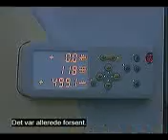Iggu: Tribute to Svend Fly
This video was made by a friend of mine. It is a tribute to our late colleague Svend Fly. He died of Cancer in the days of Easter. He died fighting for the rights for experimental treatment of Cancer for Greenlanders. Unfortunately he didn't get to see it realized. He leaves behind a wife and four children in ages 0-14. Rest in peace, Svend. We all miss you... The song is James Blunt's "Goodbye My Lover"